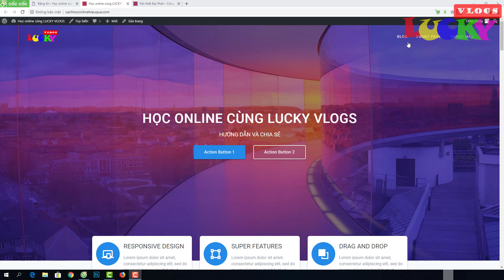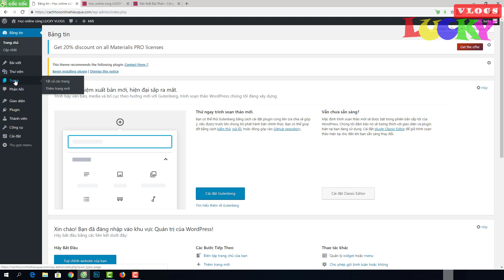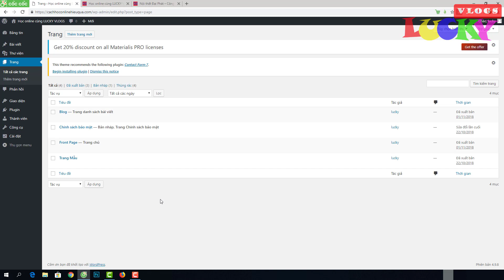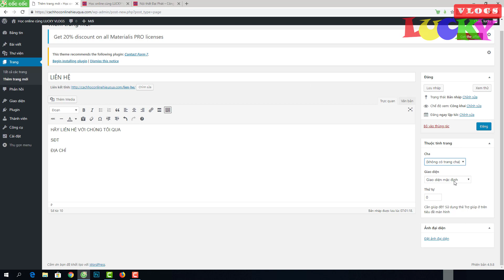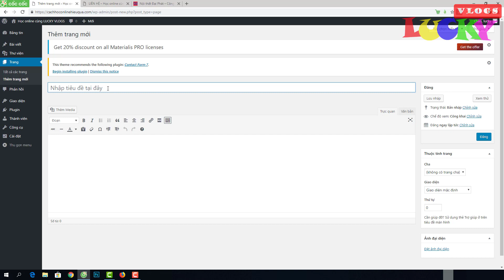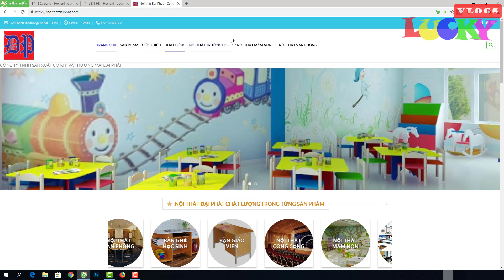Bài 5: Cách tạo và làm việc với trang (page) | Hướng dẫn học thiết kế website wordpress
Hướng dẫn học thiết kế website WordPress chuẩn seo mới 2018

Bài 5: Hướng dẫn cách tạo và làm việc với trang (page)

♥ Hướng dẫn sử dụng illustrator cho người mới bắt đầu từ cơ bản đến nâng cao tại

LuckyVlogs nơi chia sẻ các kinh nghiệm,thủ thuật công nghệ,các cách kinh doanh online mới nhất cũng như hướng dẫn học các phần mềm đồ họa cho các bạn mới bắt đầu.